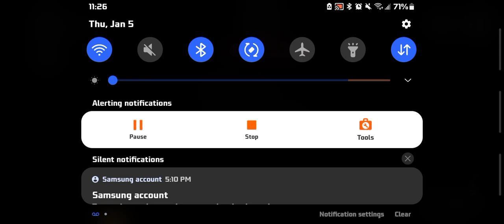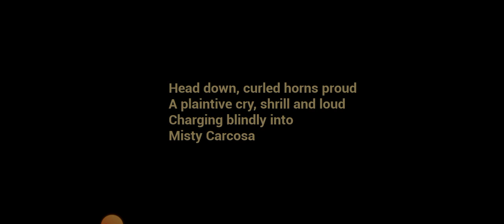The Baby In Yellow (End?!?!?)